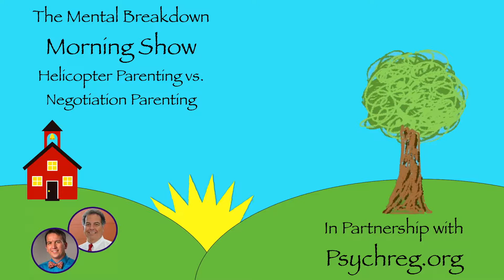Helicopter Parenting vs. Negotiation Parenting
Welcome to The Mental Breakdown Morning Show! Each weekday morning, we will to help get your day off to a great start. Today, Dr. Berney and Dr. Marshall discuss the influence parenting style has on your child's decision-making ability.